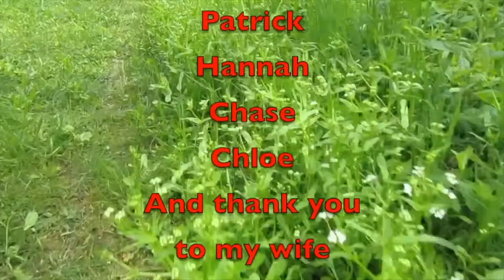Saturday Vlog 70321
Just a lot to talk about in this Saturday's vlog, from the road.

Amazon Link
Nomadic Gear Backpack Clip

Other Cameras used
Canon SL3